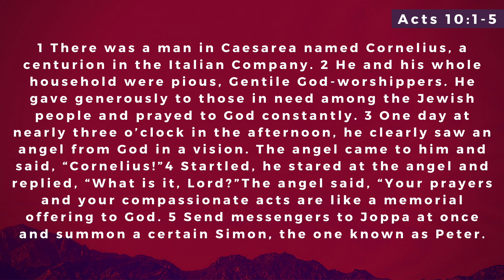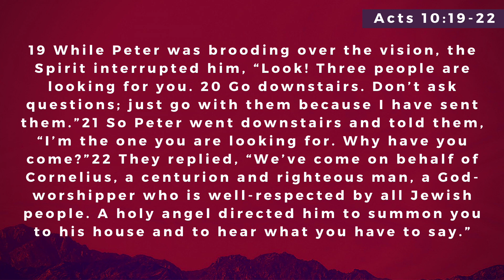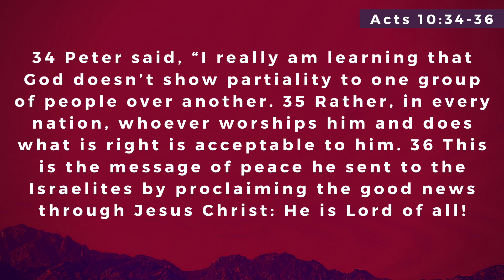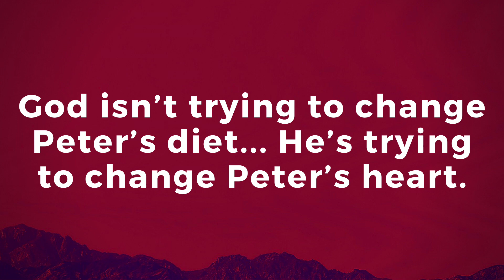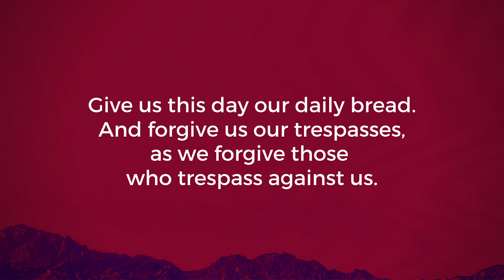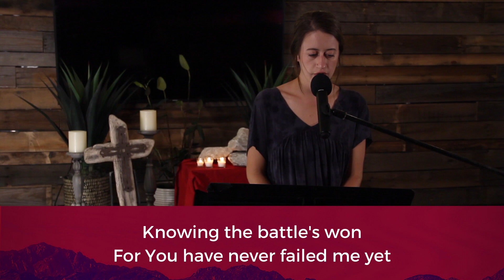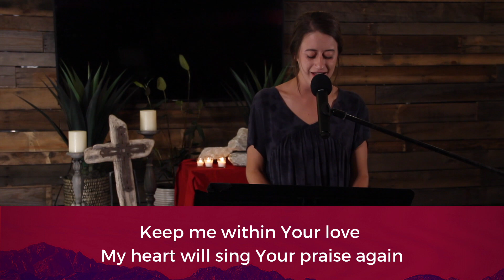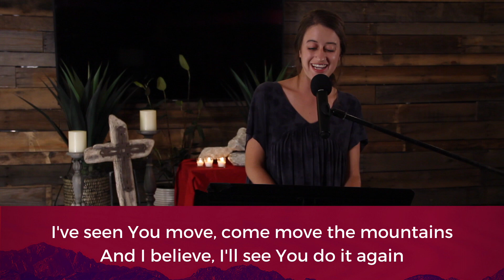June 14th, 2020 | Online Worship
O CHURCH OF GOD UNITED
 Frederick B. Morley | Samuel Sebastian Wesley,
 © Words: 1954. Renewed 1982 The Hymn Society
 By Chris Brown | Mack Brock | Matt Redman | Steven Furtick
Wesley CCLI license #974269, streaming license #20198072